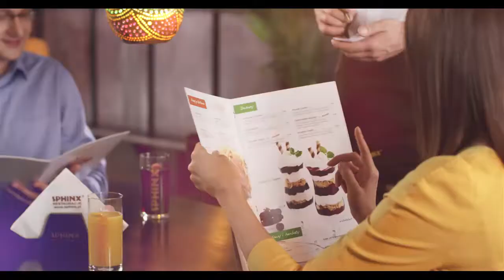"Sezon na Sphinxa" - spot [marketing-news.pl]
Spot jesiennej odsłony kampanii promującej loterię sieci restauracji Sphinx.